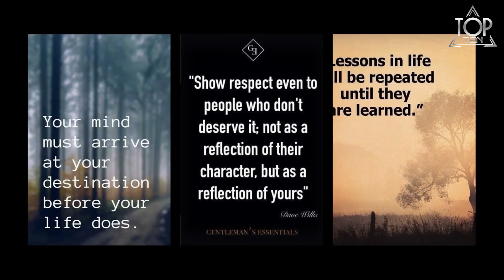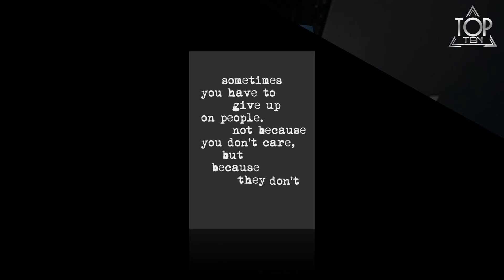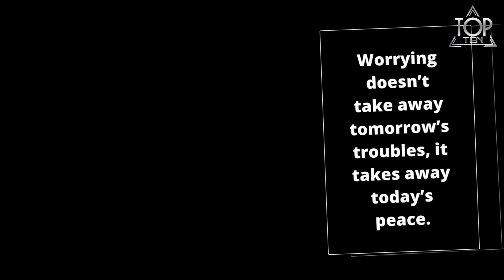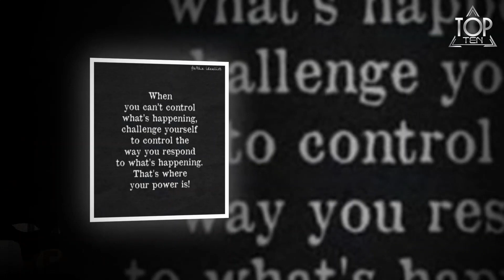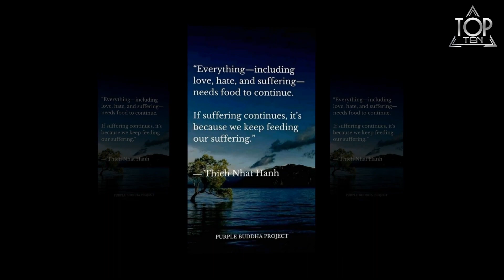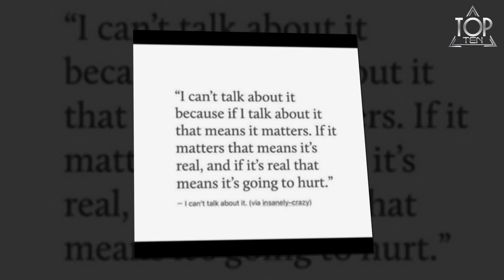86 Deep Thoughts Quotes Every Words That Will Inspire You | Best Inspiring Quotes (Part 2)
86 Deep Thoughts Quotes Every Words That Will Inspire You | Inspiring Quotes (Part 1)

Daily inspirational quotes life with best 38 motivational quotes for success “If the plan doesn’t work change the plan but never the goal. Positive Words"